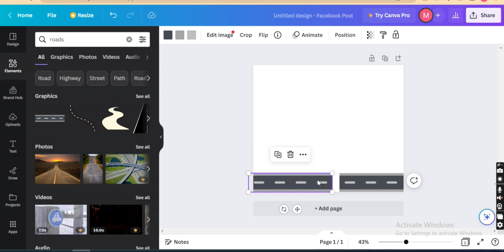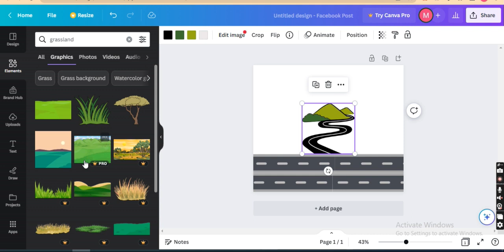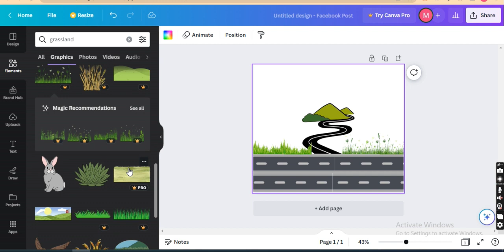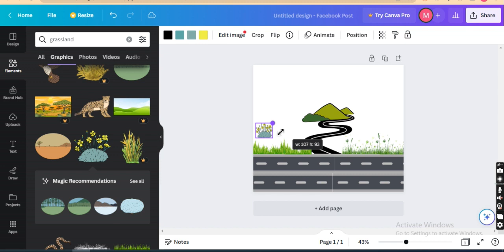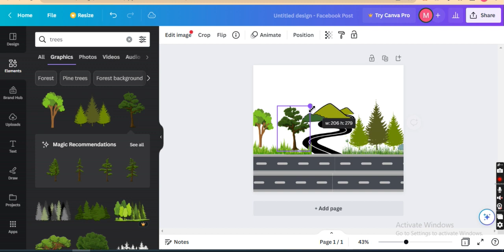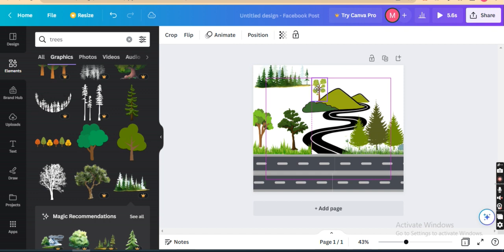How To Create Cartoon Animation Video On Canva || Canva Tutorial